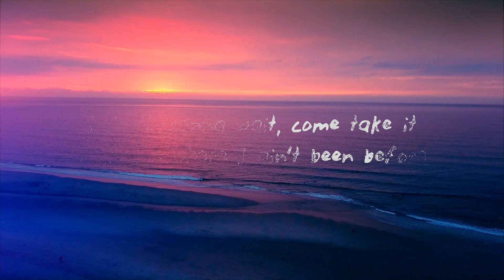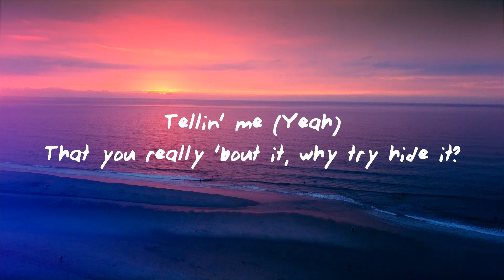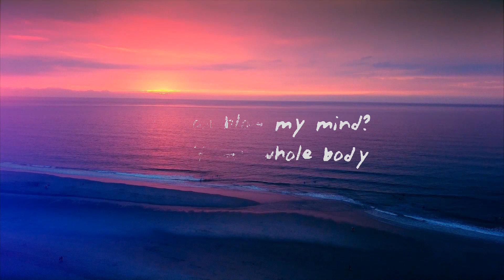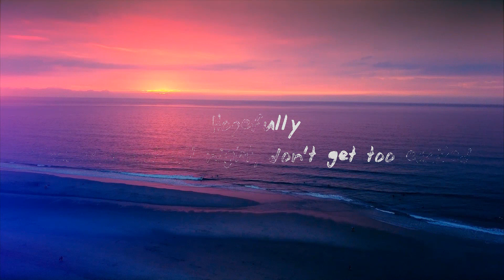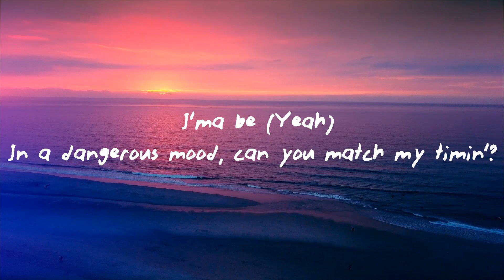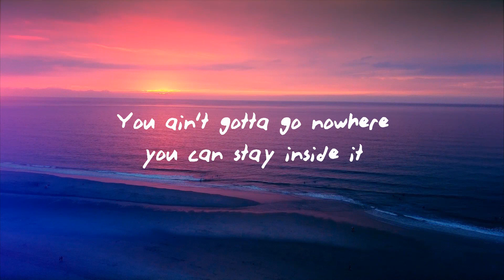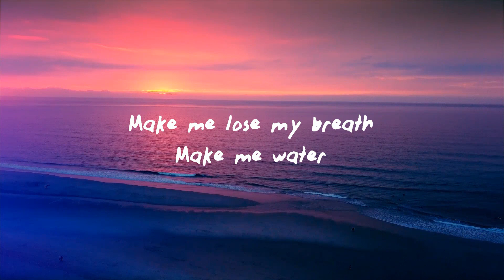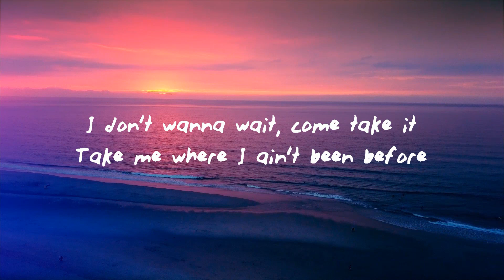Tyla - Water (Lyrics) | Moodboard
Tyla - Water

(Lyrics):
[Chorus]

[Verse 1]
Normally

[Verse 2]
Hopefully

Water